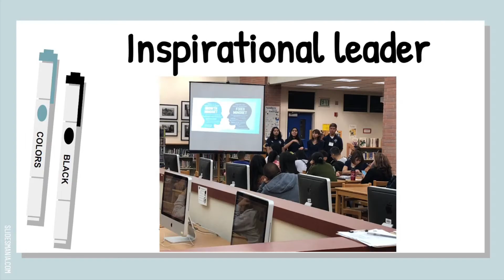2021 Teacher of the Year - Virginia Vasquez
Congratulations to Virginia Vasquez, San Gabriel High School English teacher!